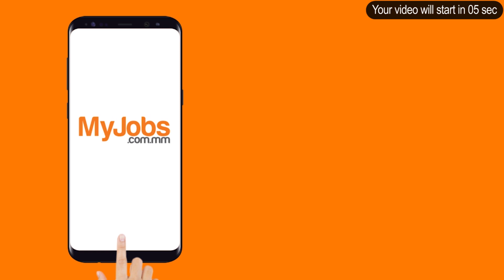ကမ္ဘာ့ဖလား ခြေစစ်ပွဲမှာ ကျော်ကိုကို မပါတော့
နိုဝင်ဘာ ၃၊၂၀၁၉

မြန်မာ့လက်ရွေးစင် ကစားသမား တိုက်စစ်မှူး ကျော်ကိုကို ဒူးဒဏ်ရာဟောင်း ပြန်လည် ရရှိတာကြောင့် လာမယ့် ကမ္ဘာ့ဖလား ခြေစစ်ပွဲ ၂ပွဲလုံးနဲ့ လွဲချော်နိုင်တယ်လို့ သိရပါတယ်။

၂၀၂၂ ကမ္ဘာ့ဖလား ခြေစစ်ပွဲတွေကို အိမ်ကွင်း အဝေးကွင်း ယှဉ်ပြိုင်နေတာ ဖြစ်ပြီး၊ နိုဝင်ဘာလ အတွင်းမှာတော့ မြန်မာနိုင်ငံက အိမ်ကွင်းအဖြစ်နဲ့ ၂ ပွဲ ကစားရမှာပါ ဖြစ်ပါတယ်။

အဲဒီ ခြေစစ်ပွဲ ၂ ပွဲလုံးကို မန္တလေးမြို့မှာပဲ ယှဉ်ပြိုင်သွားမှာပါ။

မြန်မာ့လက်ရွေးစင်ဘောလုံးအသင်းဟာ မနက်ဖြန်မှာဆိုရင်တော့ မန္တလေးမြို့မှာ သွားရောက်လေ့ကျင့်မှုတွေ ပြုလုပ်မှာပါ။

ဒါပေမယ့် အရင်ရရှိဖူးထားတဲ့ ဒဏ်ရာတွေကြောင့် ကျော်ကိုကိုဟာ ခြေစစ်ပွဲ ၂ ပွဲနဲ့ လွဲချော်သွားခဲ့ရပါပြီ။

၂၀၂၂ ကမ္ဘာ့ဖလား ခြေစစ်ပွဲအနေနဲ့ နိုဝင်ဘာလ ၁၄ ရက်နေ့မှာ တာဂျစ်ကစ္စတန်၊ နိုဝင်ဘာလ ၁၉ ရက်နေ့မှာတော့ မွန်ဂိုးလီးယား အသင်းတို့နဲ့ ယှဉ်ပြိုင်ကစားရမှာပဲ ဖြစ်ပါတယ်။